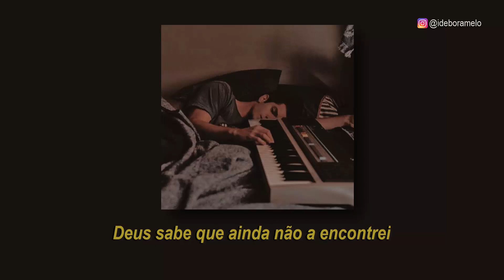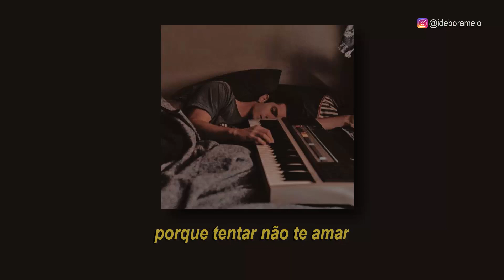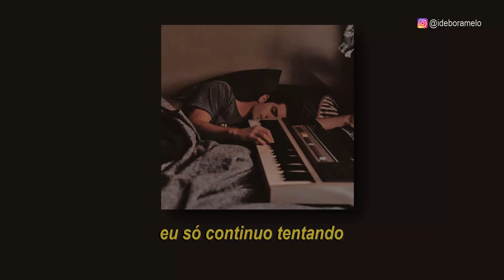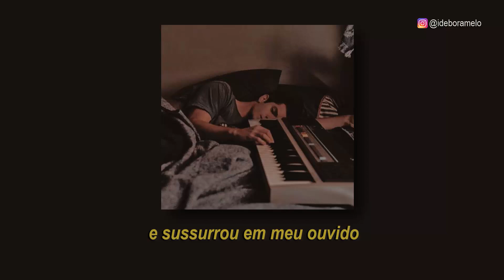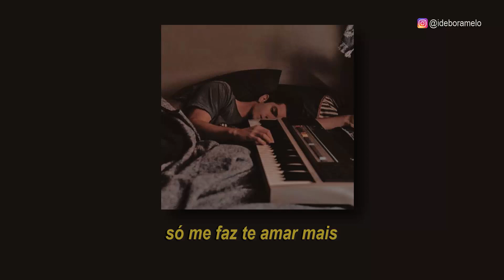Nickelback - Trying Not To Love You (Legendado)